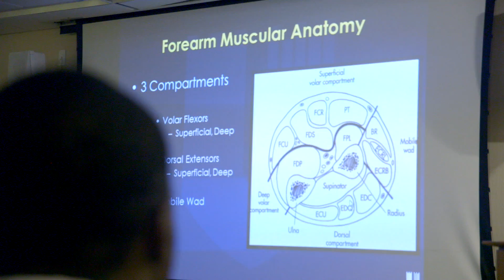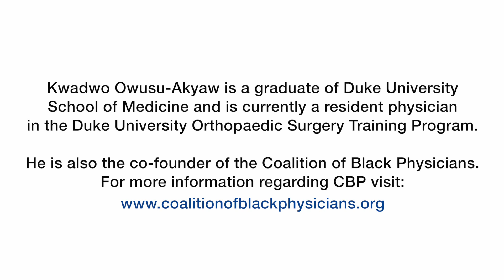Black Men In White Coats Short Doc Series Ep 5 - Dr. Kwadwo Owusu-Akyaw, Duke University SOM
In this episode of Black Men in White Coats, we meet one of Duke's finest, Dr. Kwadwo  Owusu-Akyaw.  He is an excellent orthopedic resident and leader in diversity.  Black Men in White Coats is intended to inspire young individuals, with an emphasis on black males, to pursue careers in the field of medicine.